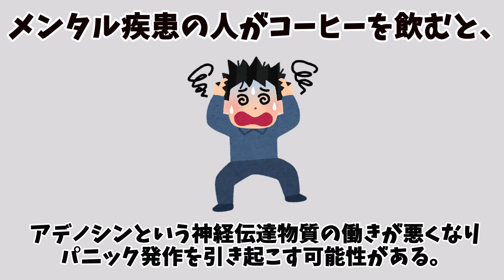【雑学】見落としがちなコーヒーのデメリット12選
適量のコーヒーには、メリットもたくさんあります。